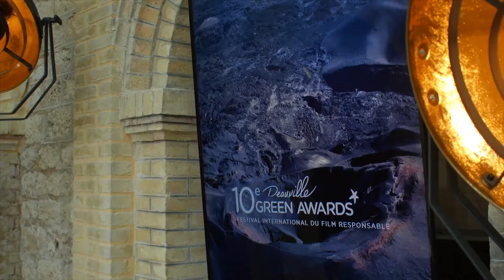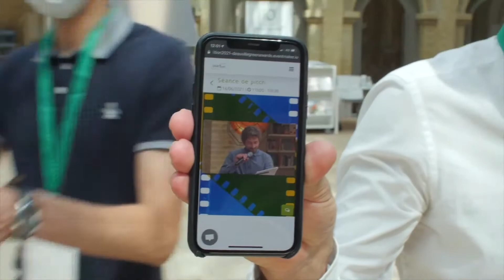The movie of the 10th edition 🌱 Deauville Green Awards